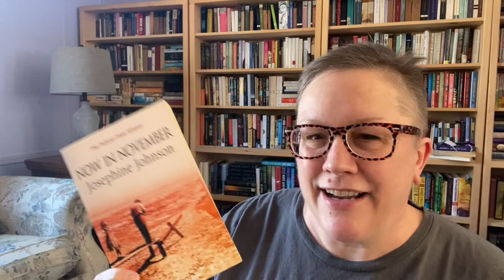My Bookish Week 032021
Hi everyone!

Voxer